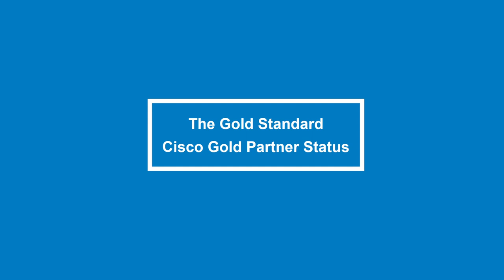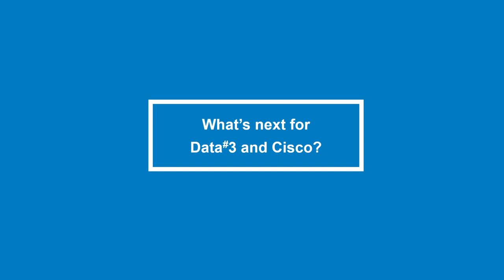Data#3 & Cisco's Award-Winning Partnership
0:41 - Awards | 20+ years of recognition
1:55 - The Data#3 difference
3:08 - Gold Partner status | What does it mean for customers?
4:04 - What's behind the Master Specialisations
4:46 - What's next for Cisco & Data#3?